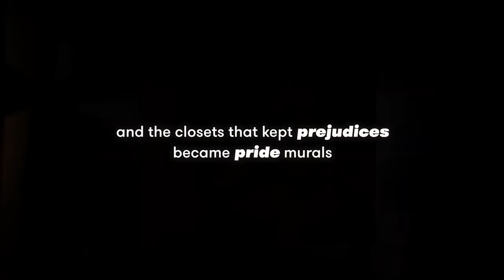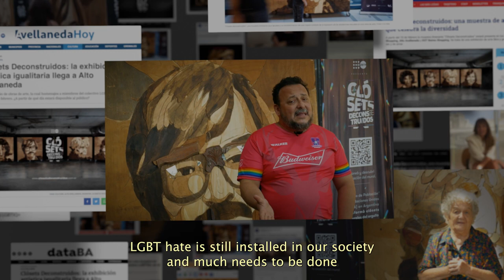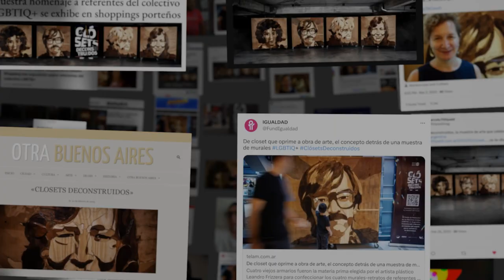Deconstructed Closets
REDEFINING CLOSETS: FROM SYMBOLS OF OPPRESSION TO PRIDE MURALS

HOY by Havas Argentina and UN transformed closets that enclose prejudices into murals of pride

Deconstructed Closets is a free art exhibition developed by Havas’ creative agency HOY and United Nations Population Fund (UNFPA), the UN agency that works for sexual and reproductive rights and an end to gender-based violence. The exhibition pays tribute to four great Argentine LGBTIQ+ activists with a series of four large-scale artworks created by local muralist Leandro Frizzera using the inlay technique (wood collage) to create portraits made from real closet parts.

Each artwork features Carlos Jáuregui, the first president of the Argentine’s gay community; Ilse Fuskova, lesbian-feminist; Lohana Berkins, transvestite activist, and Mocha Celis, transvestite activist.

The art process sought to dismantle closets that usually symbolize prison, oppression, and repression to create something new, so that the element that once enclosed prejudice now expresses freedom. The artwork also used non-wood parts such as knobs, hinges, metal ornaments and mirrors that have this type of cabinets in the Rococo or Provençal style from the 30s and 40s.

The itinerant art exhibition was presented at the main malls in Argentina and was visited by nearly 3 million people. Visitors not only looked at the murals, but also interacted with QR codes, which allowed them to access the official website of the exhibition, where they could read the biographies of the four portrayed activists as well as watch a video reflecting the process of realization, in which current LGBTIQ+ activists share how they came out of the closet.